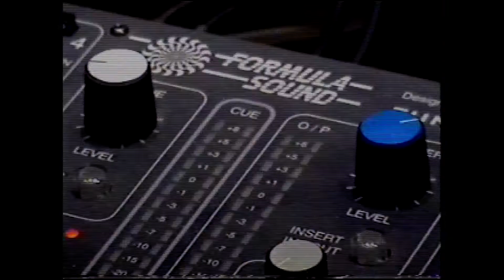Soulful Hardcore: Love Edition Trailer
One for the lovers!
Out on 23.04.21 via Axe Traxx / Axe On Wax  - Vinyl Only

Order of tracks in the video:
B2 Love So Deep
A2 Still Love You
A1 Love U
B1 Love U (Raw Takes Remix)

Filmed in Moscow, Flaner / Fonoteca, IKEA, Krasnaya Polyana Ski Resort, Shosse Enthusiastov, In-Beat-Ween Music Lab, Blanc / Stu.dio250.